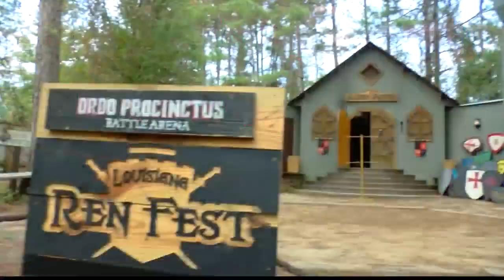A look at Louisiana's Renaissance Festival